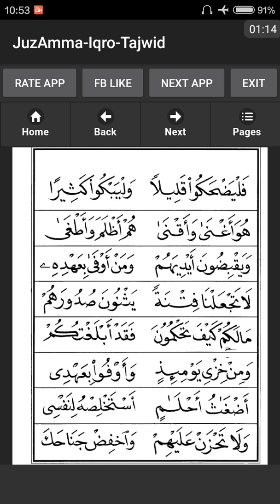Belajar Ngaji Iqro 4 halaman 20 (Pembaca: Abi Zikri)